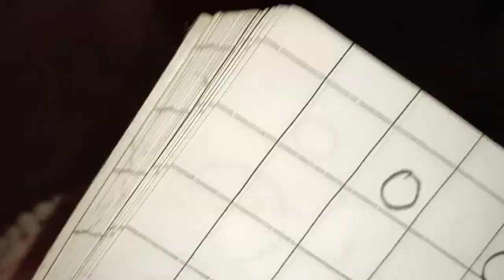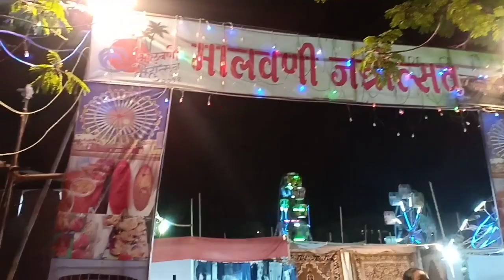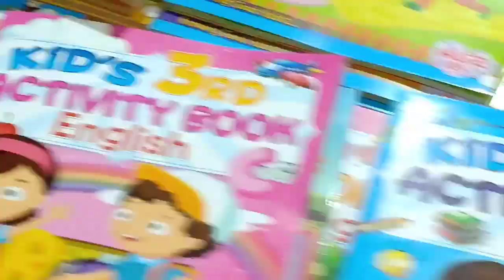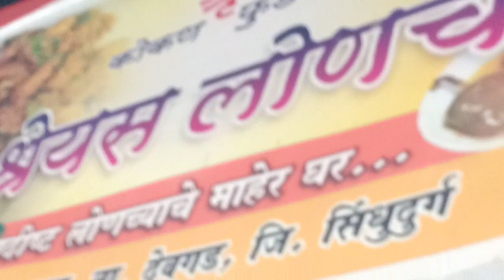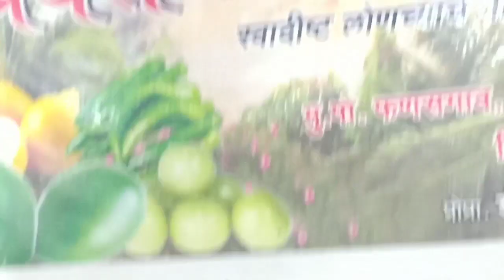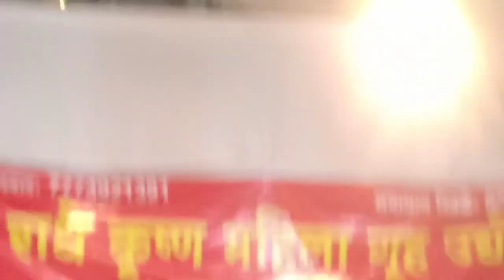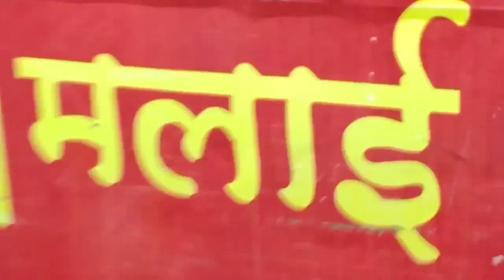Chaliye mere sath ghumne..aaj ka Pura din mere sath.. exhibition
Hey guys...how r you..is video me he Mera parlour playschool n sham ki outing

Chaliye mere sath ghumne
Aaj ka pura din mere sath